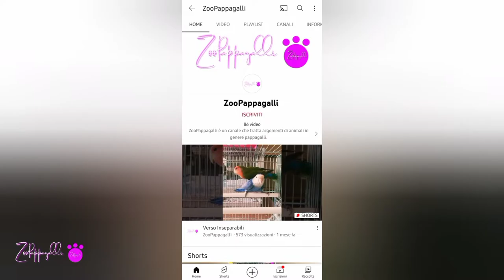Voliera per pappagalli | In costruzione 2°parte.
Salve a tutti. Ecco a vuoi il secondo video della voliera in costruzione, per chi si è perso il primo video ecco il
Come potete notare ora tutti pareti sono completati manca solamente il tetto e gli accessori all'interno della voliera. Se avete delle domande, suggerimenti o consigli da darmi fatemelo sapere nei commenti grazie.